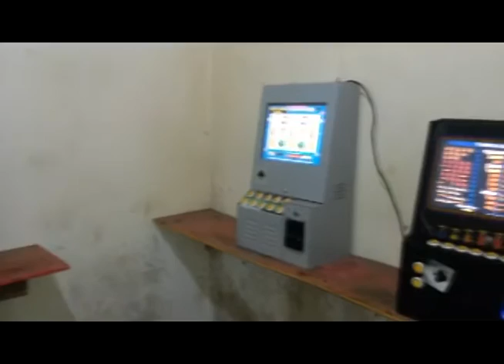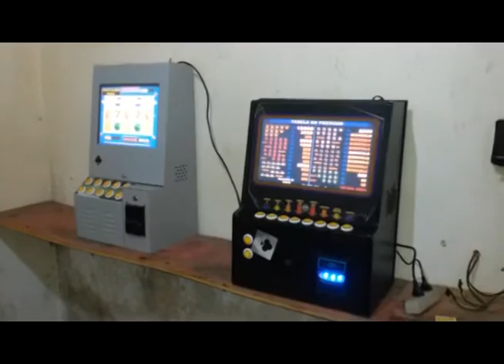Localização e Apreensão de Máquinas Caça Niqueis pela Policia Civil